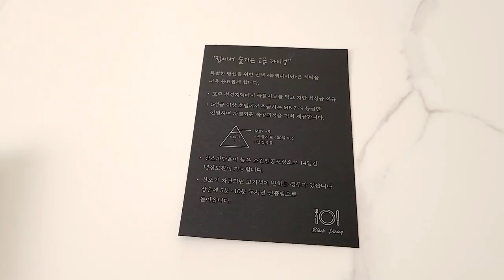명절엔 고기가 진리! 최상급 0.1% 호주산 냉장 와규 '블랙다이닝 와규 선물세트' 추석선물 🎁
이번 추석 선물 준비하셨나요?
상위 0.1% 최상급 호주산 냉장 와규 '블랙다이닝 와규세트' 공동구매를 준비했어요!

✅ '블랙다이닝 와규세트' 공동구매

🔴 주문하기
🔴 공구기간

🔹 구성
1️⃣ 구이 세트 (총 1kg)= 등심 600g + 갈비살 200g + 매화(채끝의 일부) 200g
2️⃣ 국거리 세트 (총 1kg) = 등심 300g + 갈비살 200g + 매화 200g + 양지 300g

📍📍필독!! [블랙다이닝 배송 안내]
🔹 오후 5시까지 주문시 익일(주문 다음날) 출고 됩니다.

📍📍[지정일 출고]
🔹배송메모에 기재 해 주시면 됩니다.

📍📍 추석 마지막 발송 9월25일 월요일!!
출발일 지정이며, 도착일 지정이 아닙니다.
출발일이 토/일 로 되어 있을 경우 별도의 CS콜 없이 금요일 출고 합니다.
지정일 출고건의 경우, 송장이 등록되면 문자로 안내가 가게 되어 있습니다.
보내드린 송장으로 지정일에 출고하므로, 안심하세요!

________블랙다이닝 와규는요?_________

소고기 좋아하시죠? 명절선물 중 으뜸은 소고기가 아닐까 싶은데요,
호주산 상위 0.1%의 프리미엄 와규를 합리적인 가격으로 선물세트 구성했어요.

🔹 MB(=마블링) 8-9등급 : 호주산 소고기는 총 7등급으로 나뉘어요. 그중 상위 3개 등급을 와규라고 하는데, 최상위 등급이 MB 6-9예요. 한우로 따지면 1++죠. 그런데, 블랙다이닝 와규는 MB 8-9입니다! 5성급 호텔 레스토랑에서 사용되는 등급이기 때문에 일반 마트 또는 전문점에서는 맛볼 수 없던 레벨이에요!
입에서 그냥 사르르~ 녹습니다.

🔹 냉장 와규 : 한 번도 얼리지 않은 냉장와규로 주문 당일 손질, 익일 발송되요. 고기 한 팩, 한 팩 밑에 아이스팩을 넣어 신선도를 높였습니다.
또한 신선도를 높이는 특허받은 트레이와 스킨진공포장으로 냉장보관기간을 늘렸어요! 최대 한 달 냉장보관이 가능하지만! 안전을 위해 2주내 섭취를 권장드립니다 :) 2주 이내라면 언제든 안심하고 드세요~

🔹 알찬 구성: 저렴한 부위가 하나도 들어가지 않았어요! 등심, 갈비살, 매화 (채끝의 일부)를 기본으로 국거리세트에는 양지를 포함시켜 실속있게 구성하였습니다.

🔹 진~짜 눈이 번쩍 뜨이는 맛이에요!
진심으로 놀랐습니다. 시각적인 마블링부터 기대했지만 입으로 먹었을 때의 감동은 쉽게 사그라지지 않는 것 같아요.
특히 등심은 그냥 녹아요~
블랙다이닝 와규세트 선물하시면 두고두고 칭찬들으실거예요!!

🔹 마지막으로 신선식품이다보니 주문, 배송, 교환, 반품에 주의해주세요.